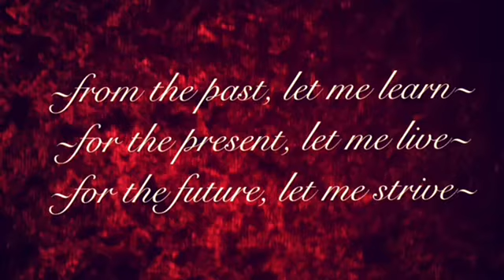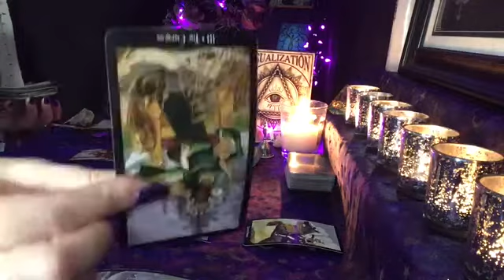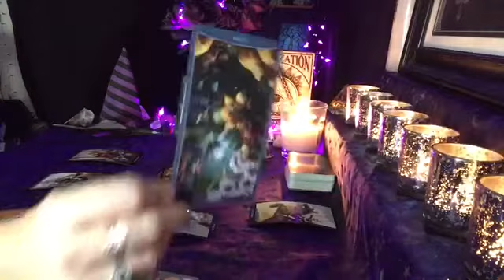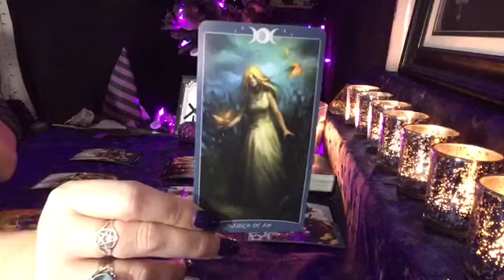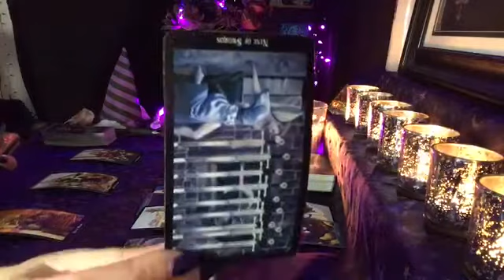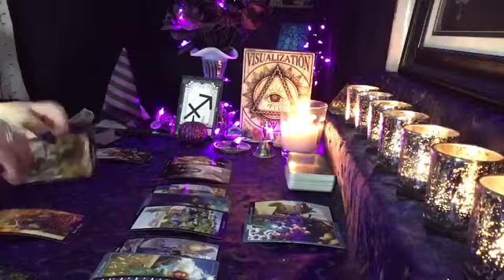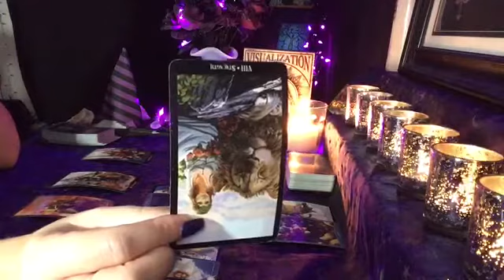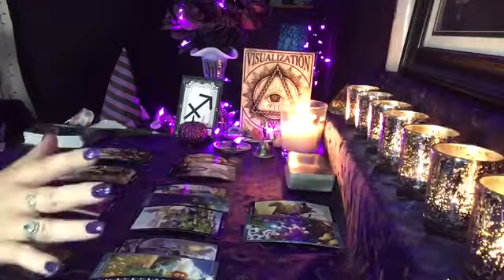❤️🌹 SAGITTARIUS LOVE ~ OCTOBER 2020 (CLEARING PAST ISSUES)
General love reading for the entire month of October, for sun, moon, venus, and rising signs. Mid-month readings are also done every month, as well as occasional weekly, and singles readings.